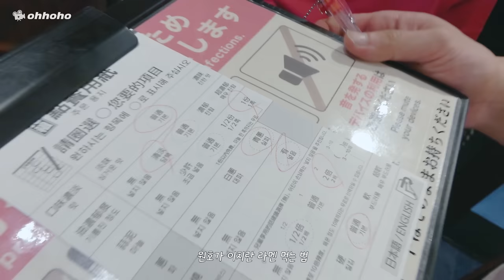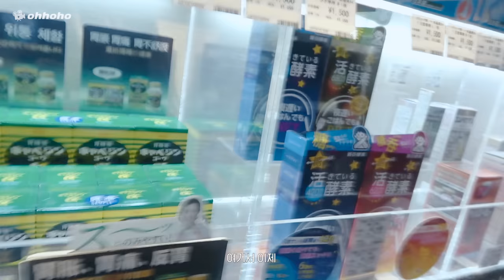[ohhoho🧳] Vlog. 일본 도쿄 여행 2편 🇰🇷✈️🇯🇵 l 끝나지 않은 그의 먹투어🍴🍜 l WONHO 원호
※ 본영상은 2022년 12월 원호의 군 복무 시작 이전에 촬영된 영상입니다.